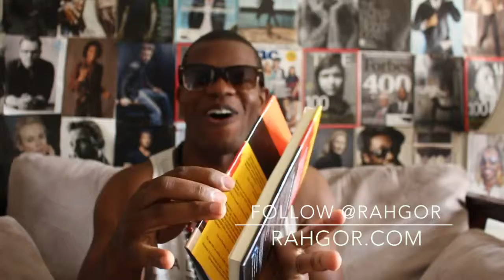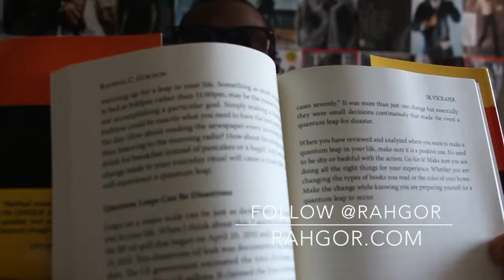RahGor Receives 1st Hardcover Print of Skyscraper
SKYSCRAPER BOOK SYNOPSIS:

Take your life to the next level! Skyscraper is a brilliant, powerful and revolutionary book by world-renowned entrepreneur and speaker Rahfeal Gordon that teaches individuals how to achieve excellence in their business and personal lives.

Rahfeal provides innovative blueprints and methods that will allow the reader to attain extraordinary results by going beyond their limits. He shares his personal research about effective work ethics from global leaders and influencers who have dominated their industry while reaching the pinnacle of their personal greatness.

Skyscraper is a one of a kind authentic guide to maneuvering life's obstacles. For those who are striving to solve inner conflict, achieve big goals, become a transcending leader, become a dynamic entrepreneur, and create a life fulfilled... This book is for you!

Rahfeal Gordon is an International Award-Winning Entrepreneur + Speaker + Author. He has come a very long way from his hardships of being homeless in the streets of Newark, New Jersey – U.S.A. For almost a decade, he has been leveraging the core fundamentals that promote productivity. Rahfeal provides key insight into the environmental and physical circumstances that impact an individual's personal and business performance. He knows how to create positive work environments that enhance an individual and team's performance. Rahfeal is a life strategist, leadership specialist, and innovator of inspiration.

Rahfeal is a global speaker who has addressed notable audiences at places within United States, Europe, and Mexico. Mexico and  as Madison Square Garden, Library of Congress, Los Angeles Convention Center, Harvard University, Columbia University, Wall Street, and Emprendus in Monterrey, Mexico. He has received high praises by global organizations and universities such as Ernst & Young, Deloitte, NewsCorp, OppenheimerFunds , NAACP, NFTE, Harvard University, Columbia University, and Babson College. He is considered one of the most dynamic orators and social entreprenuers of this generation.

Rahfeal has received distinguished awards and nominations such as: Ernst & Young Award for Entrepreneurship, NFTE Global Entrepreneurship Award, Mercedes Benz Global Entrepreneur Award, OppenheimerFunds Social Entrepreneurship Award, Man on a Mission Award, Paul Robeson Leadership Award, NAACP Leadership Award, Fathers for Our Children Award, and a NAACP Image Award nomination for Best Literature as a Debut Author.